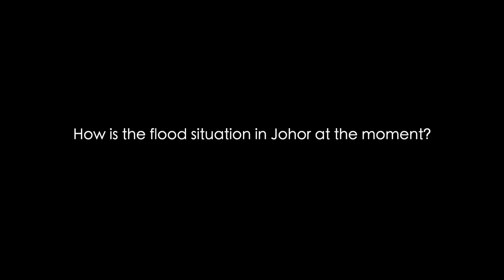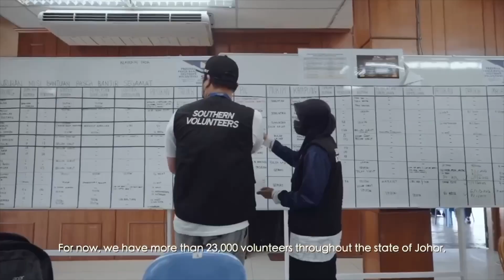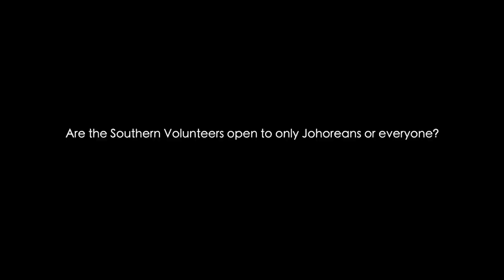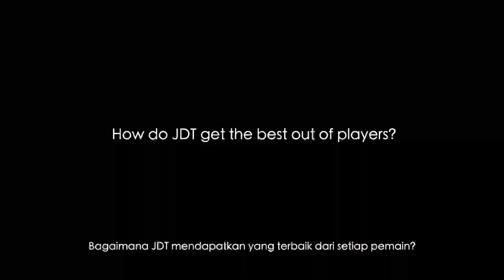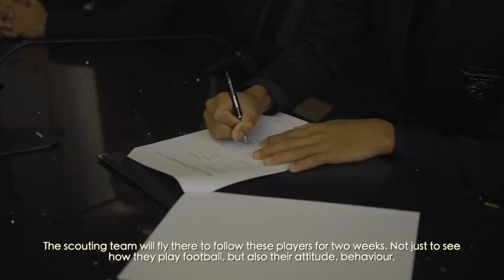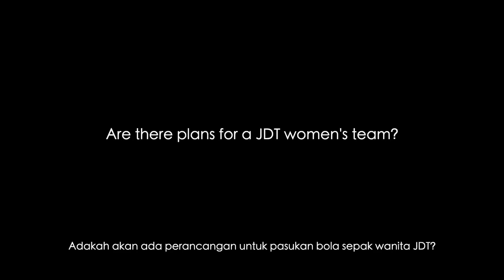HRH Crown Prince of Johor on Hot FM with Khairy Jamaluddin on 13 March 2023